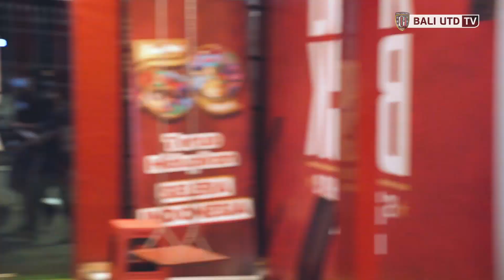Apa Kata IGUN Dan Dua Bidadari Cantik ini Tentang Makanan Bali United Cafe? | IVAN GUNAWAN X BUFC